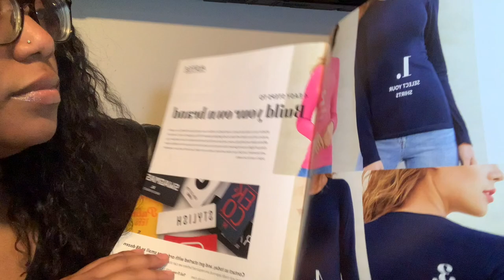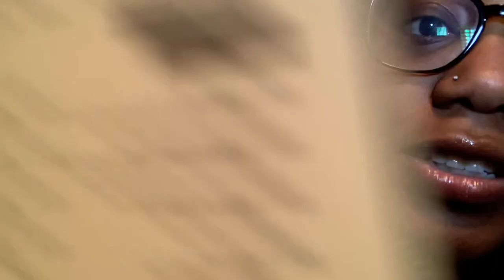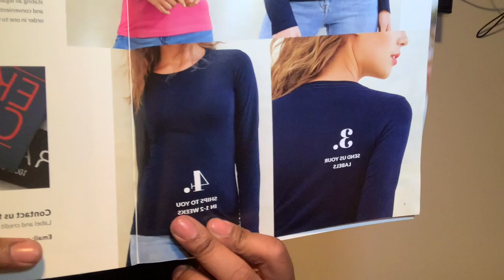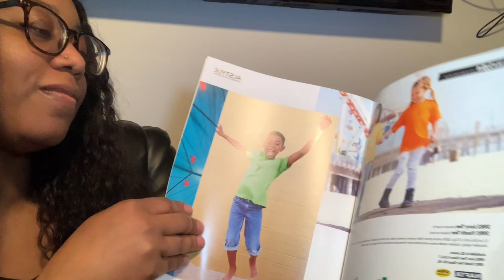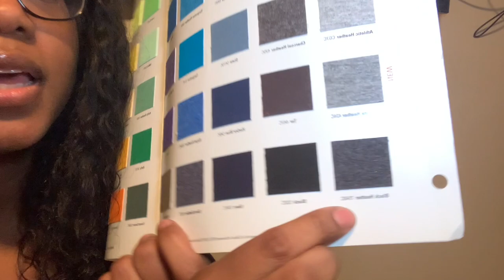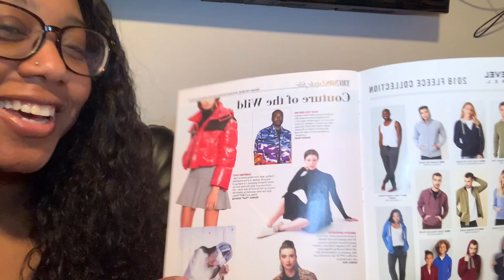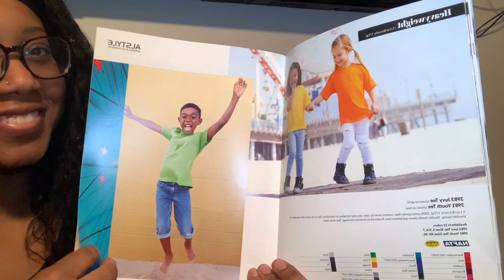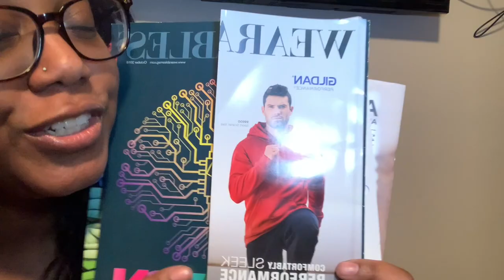ASMR | RELAXING CRISP PAGE TURNING | SOFT WHISPERING